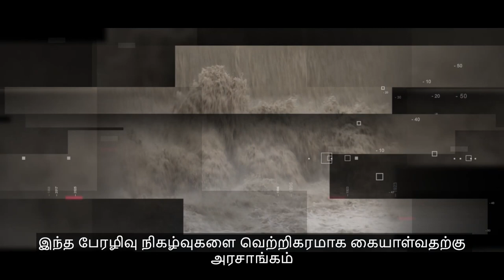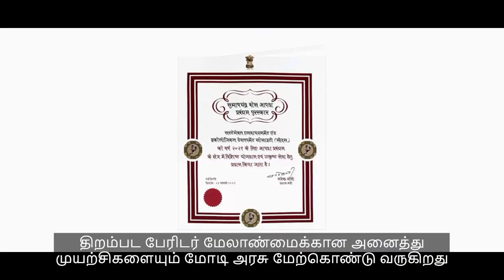DisasterResilientBharat | பேரிடர் மேலாண்மையில் உயர் தரத்தை எட்டியுள்ளது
பிரதமர் @narendramodi-யின் வழிகாட்டுதலின் கீழ், உலகம் பின்பற்றும் வகையில் பேரிடர் மேலாண்மையில் பாரத் உயர் தரத்தை அமைத்துள்ளது. இப்போது பாரதத்தின் பேரிடர் மேலாண்மை என்பது நிவாரணம் மற்றும் மறுமொழி அடிப்படையிலானது மட்டுமல்ல, மீட்பு மற்றும் இடர் குறைப்பு மையமாக உள்ளது.